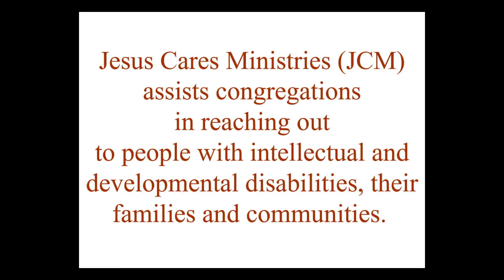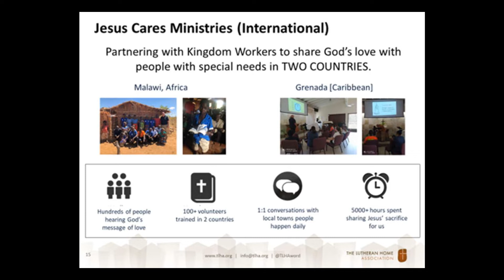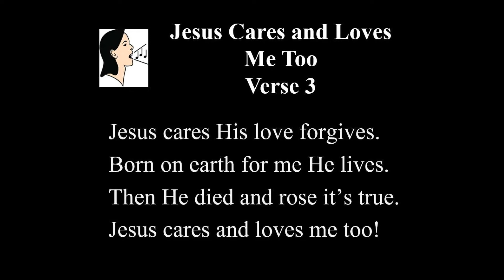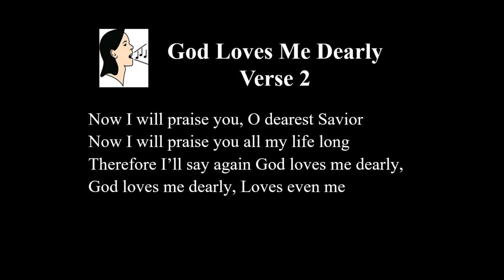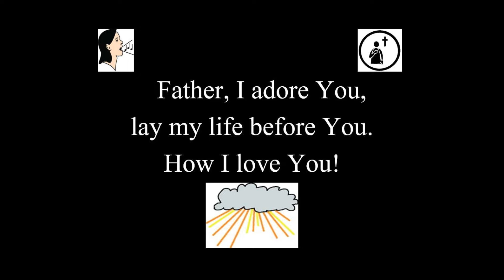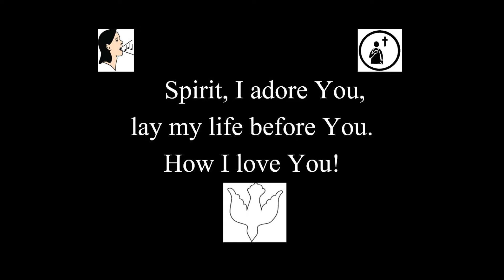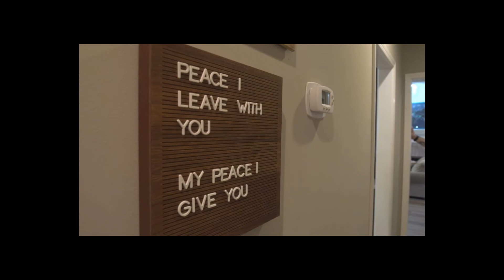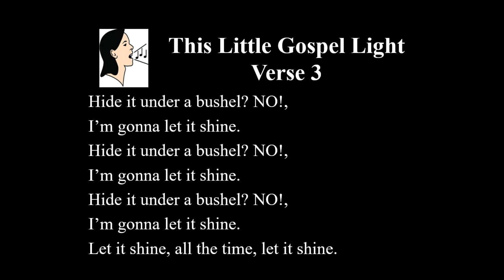St Pauls Lutheran NM 20221119 173349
11/19/2022
Jesus Cares Ministry